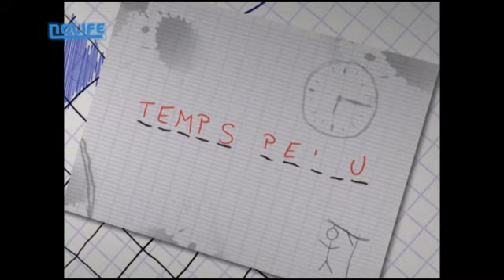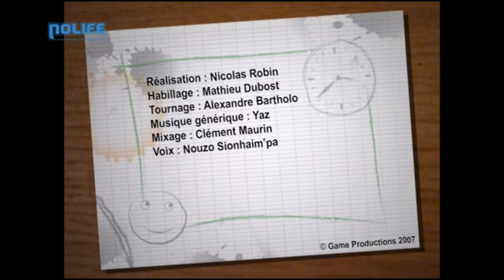#47 Mardi 2 octobre 2007 101% noco